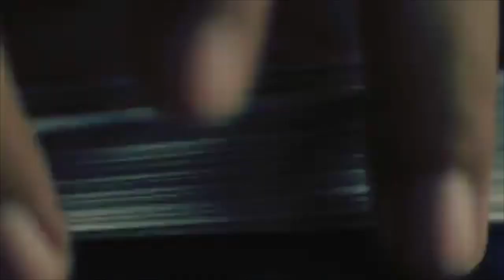0.01 Sec Magic Trick by Lyman Luo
World Magic Shop DO NOT SELL Every product listed anymore. for the items we sell.

Lyman Luo a talented underground magician in Guangzhou, China. He created one of the most visual sleights.

- The Lyman change, with such sleight you can do visual Oil and Water, Twisting the Aces, 4-cards Anti-ambitious Card, and more, endless possibilities.

3 original and extremely visual sleights, created 4 practical and powerful routines. Modern and visual effects from the genius mind of Lyman Luo.

Elegant, Visual and Revolutionary.

Lyman Change
Cheating Change
Pop Out
Lyman's Oil & Water
Lyman's Triumph
Mistake
Hofzinser's Nightmare